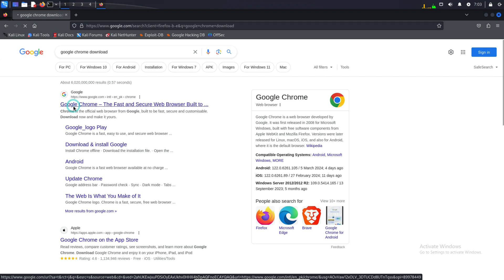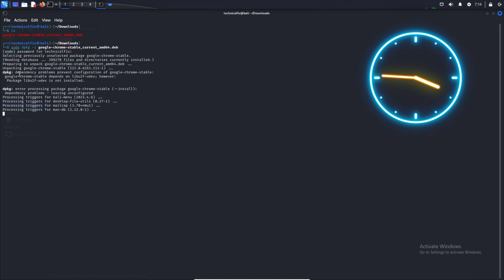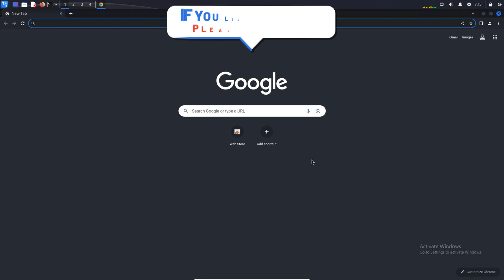How to Install Chrome Browser on Kali Linux | Install Google Chrome Browser in Kali Linux (2024)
How to install Chrome browser in Kali Linux, in today's video we have learned that how we can install Google Chrome browser in Kali Linux operating system. In this video we have learned the very easy way to install Google Chrome browser in Kali Linux. If you also want to install Google Chrome browser in your Kali Linux, then in this video you have been told how we can install Google Chrome browser in Kali Linux operating system and use it.

Cover Topic:
1: how to install google chrome browser in kali linux 2024